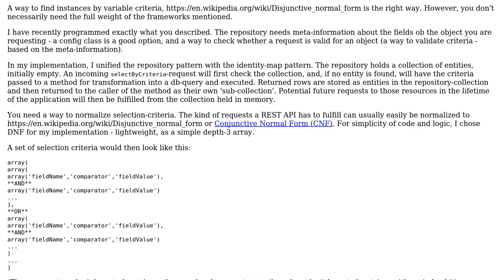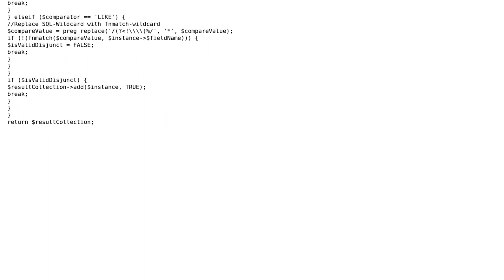Software Engineering: Repository Pattern and custom queries/REST API. Is it the right approach?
With thanks & praise to God, and with thanks to the many people who have made this project possible! | Content (except music & images) licensed under CC BY-SA | Music | Images & others | With thanks to user scriptin user Michael Bauer user dtaub and the Stack Exchange Network Trademarks are property of their respective owners. You are responsible for your own actions.